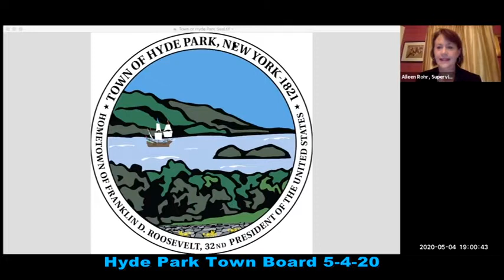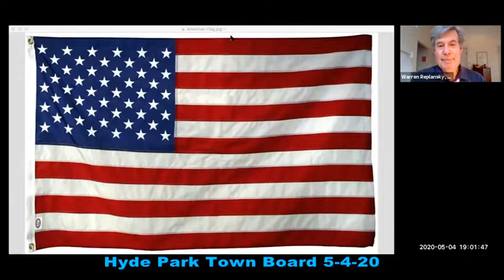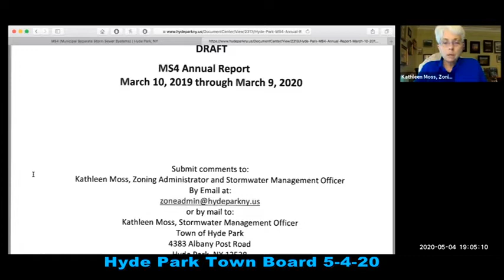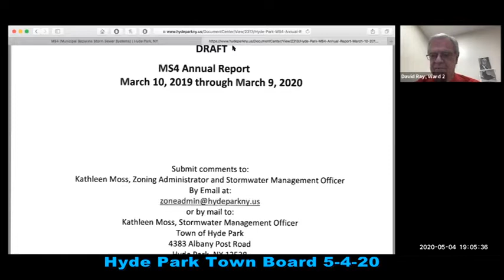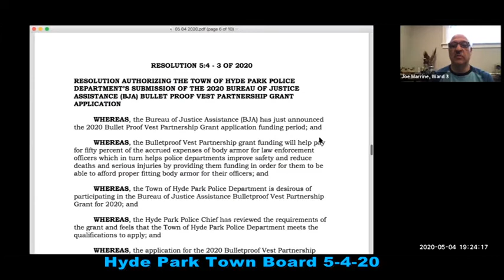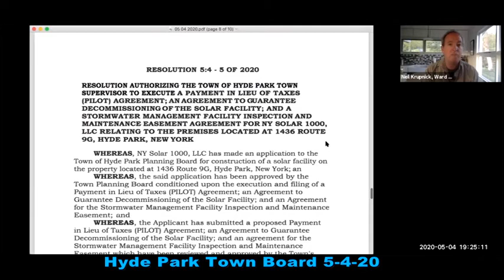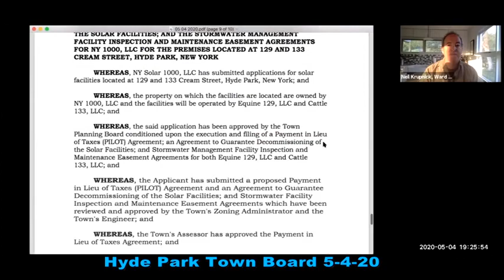Hyde Park Town Board 5-4-20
HYDE PARK TOWN BOARD
REGULAR MEETING, PUBLIC HEARINGS, AND WORKSHOP
MONDAY, MAY 4, 2020 AT 7:00 P.M.
ACCEPT MINUTES OF APRIL 20TH, 2020

PUBLIC COMMENT ON RESOLUTIONS & TOWN BUSINESS ONLY

PLEASE NOTE:
The below Public Hearings will be adjourned by the Town Board without taking of Public Comment or discussion until the May 18th Town Board Meeting.
PUBLIC HEARINGS:
1. CONTINUATION OF THE PUBLIC HEARING FOR LOCAL LAW NO. C OF
2019 ENTITLED: “AMENDMENTS TO THE TOWN CODE AND
AMENDMENT TO THE TOWN’S COMPREHENSIVE PLAN WITH REGARD
TO THE CREATION OF A TOWN CORE ZONING DISTRICT”
2. ADOPTION OF PROPOSED LOCAL LAW NO. A OF THE YEAR 2020
 ENTITLED: “A LOCAL LAW AMENDING THE TOWN OF HYDE PARK
 CODE TO AMEND THE SCHEDULE OF USE REGULATIONS, SECTION
 108, ATTACHMENT 1, TO PROVIDE FOR TWO-FAMILY DWELLINGS AS
 A USE PERMITTED IN ALL ZONING DISTRICTS SUBJECT TO SPECIAL
 USE PERMIT APPROVAL AND SITE PLAN APPROVAL”

WORKSHOP:
1. BRIEF PRESENTATION SUMMARY OF THE REQUIREMENTS FOR THE
MS4 PROGRAM
2. TOWN OF HYDE PARK FINANCIAL RESPONSE STATUS TO COVID-19
PANDEMIC

RESOLUTIONS:
1. AUTHORIZE TOWN OF HYDE PARK TOWN BOARD TO SCHEDULE
A PUBLIC HEARING ON THE 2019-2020 MS4 PERMIT
ANNUAL REPORT
2. APPROVE BUDGET REVISIONS TO THE TOWN OF HYDE PARK
BUDGET FOR THE PERIOD OF APRIL 2020 BUDGET
REVISIONS NUMBER 2020-04
3. AUTHORIZE TOWN OF HYDE PARK POLICE DEPARTMENT’S
SUBMISSION OF THE 2020 BULLETPROOF VEST
PARTNERSHIP (BJA) GRANT PROGRAM APPLICATION
4. AUTHORIZE TOWN OF HYDE PARK SUPERVISOR TO SIGN
LETTER OF AGREEMENT WITH THE PBA MODIFYING
THE PBA COLLECTIVE BARGAINIG AGREEMENT TO
INCLUDE CHART HOURS FOR THE TOWN OF HYDE
PARK POLICE DRUG TASK FORCE OFFICER
5. AUTHORIZE TOWN OF HYDE PARK TOWN SUPERVISOR TO
EXECUTE A PAYMENT IN LIEU OF TAXES
(PILOT) AGREEMENT; AN AGREEMENT TO
GUARANTEE DECOMMISSIONING OF THE
SOLAR FACILITY; AND A STORMWATER
MANAGEMENT FACILITY INSPECTION AND
MAINTENANCE EASEMENT AGREEMENT FOR
NY SOLAR 1000, LLC RELATING TO THE
PREMISES LOCATED AT 1436 ROUTE 9G,
HYDE PARK, NEW YORK
6. AUTHORIZE TOWN OF HYDE PARK TOWN SUPERVISOR TO
EXECUTE A PAYMENT IN LIEU OF TAXES (PILOT)
AGREEMENT; AN AGREEMENT TO GUARANTEE
DECOMMISSIONING OF THE SOLAR FACILITIES;
AND THE STORMWATER MANAGEMENT FACILITY
INSPECTION AND MAINTENANCE EASEMENT
AGREEMENTS FOR NY SOLAR 1000, LLC THE
PREMISES LOCATED AT 129 & 133 CREAM STREET,

NEW AND OLD BUSINESS
ADJOURN